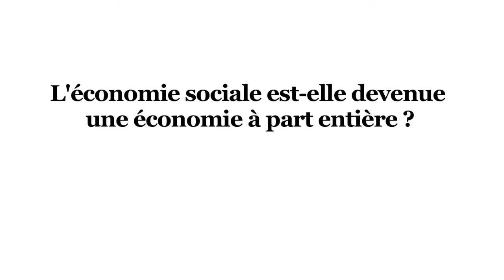Jean-Paul Delevoye - Semaine de l’entrepreneuriat social par BNP Paribas & Libération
Mardi 4 novembre : Un entrepreneuriat social, solidaire et prometteur

Jean-Paul Delevoye sur la performance de l’économie sociale et solidaire, l’accompagnement de cette économie et la loi récemment votée sur ce modèle d’entrepreneuriat.

Du 3 au 7 novembre 2014, en partenariat avec BNP Paribas, le journal Libération organise au sein de sa rédaction des échanges et débats consacrés à l’entrepreneuriat social.